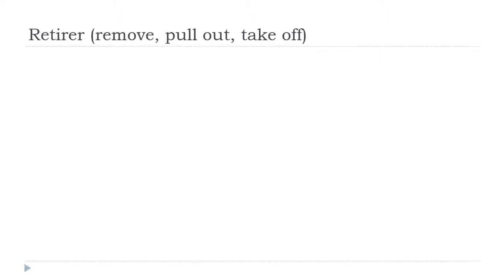Učit se francouzsky = Retirer # Indicatif Présent